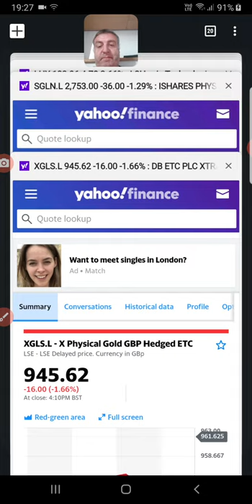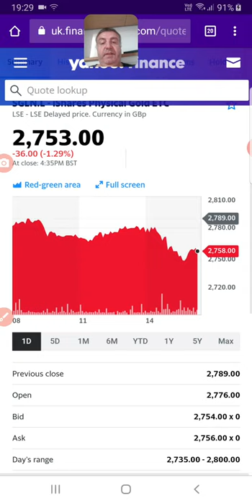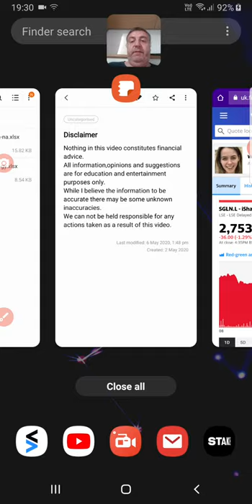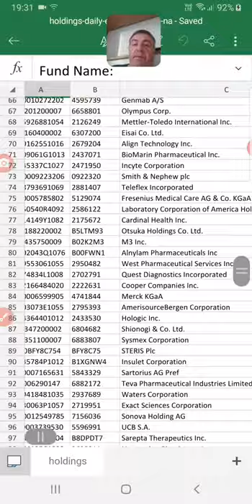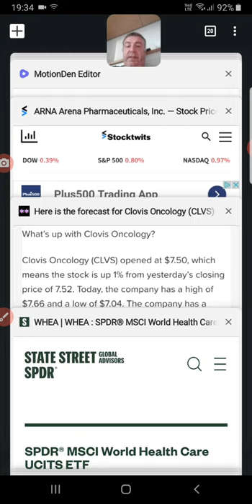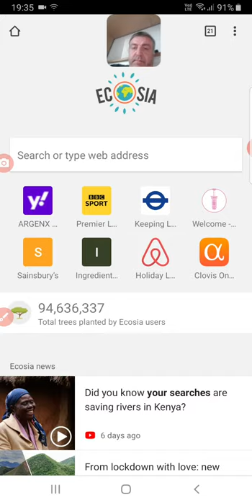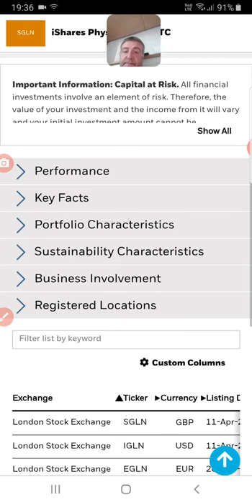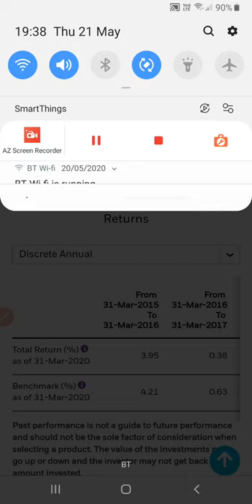Etc and etf